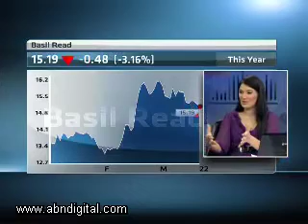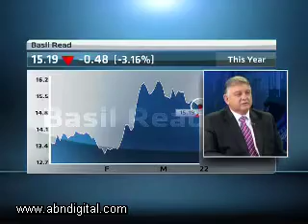Basil Read Annual Results with CEO Marius Heyns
Construction and engineering company Basil Read has faced down tough trading and economic conditions to post satisfactory full year results, with the headline earnings per share down 33 percent to 139,65 cents per share. ABN's Eleni Giokos takes a look at the numbers with Marius Heyns, CEO of Basil Read.